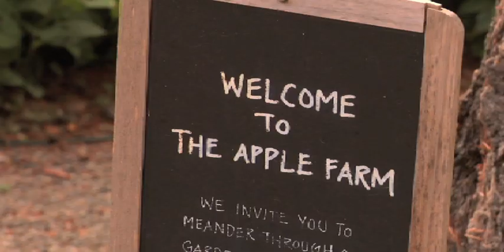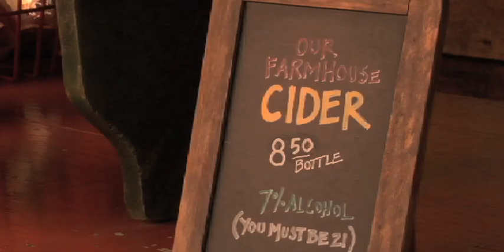The Beautiful Country House of the Bates | Pottery Barn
Many great homes today with huge landscapes have popularized organic farming techniques to a large extent. In this video, the Bates share how becoming apple farmers has brought a change to their lifestyle and their tastes.

Surrounded by over 2000 apple and pear trees, the Bates live in this beautiful, rustic country house in Philo, California. The couple was introduced to apple farming after their parents chanced upon this lovely property with a huge farm. Since then, the Bates have never looked back and now they have acquired local fame with their fresh, organic products made from apples and the various fruits from their farm.

Talking about their beautiful rustic home, the couple says that they wanted a home that was airy and bright. The small knickknacks that have been collected by them over the years have been lovingly placed in their home. The traditional furniture from Pottery Barn adds a hint of freshness while still keeping the rustic charm alive.

The walls of the Bates home are made of rammed earth since that they felt that it will be a close connection with the Earth. The spacious house features long passages that link the various rooms and allow the sun to shine through the whole house. Also, little bursts of color from the Pottery Barn furniture collection, balances the old and the new and further enhances the look of the home.